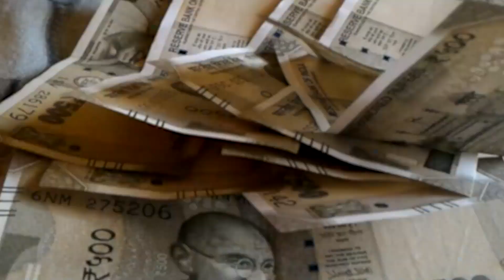आर्थिक रूप से कमजोर परिवारों को बिहार सरकार देगी दो-दो लाख रुपए